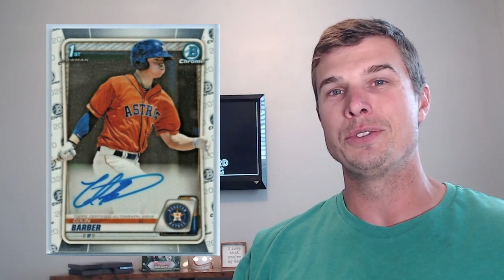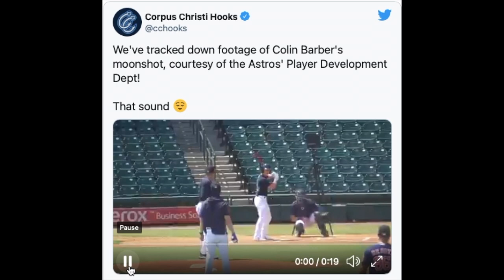Sleeper Prospects: Ep. 8 - Colin Barber (Houston Astros) Baseball Cards to Invest in!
Colin Barber is a Sleeper Prospect with power and speed. You can buy his Bowman Chrome Autos for around $20-$25 right now!